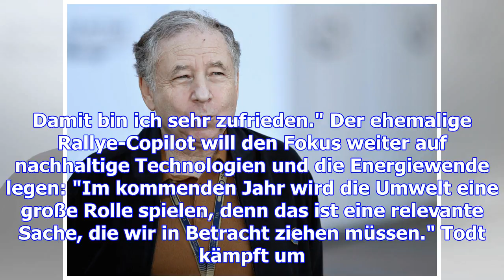Fia-boss todt: "ich habe viele negative seiten"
Wofür wird FIA-Boss Jean Todt, der heute aus Mangel an Gegenkandidaten für eine dritte Amtszeit in s...